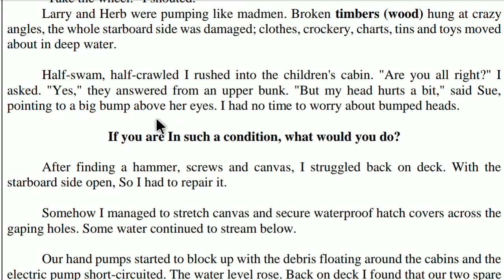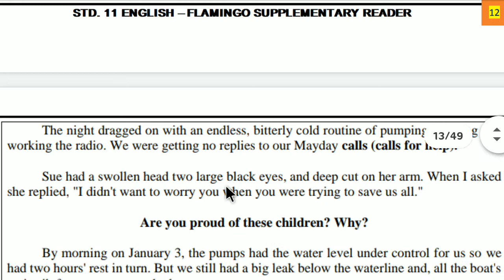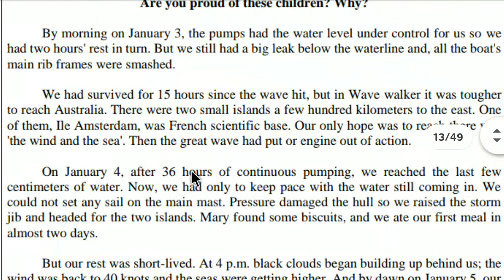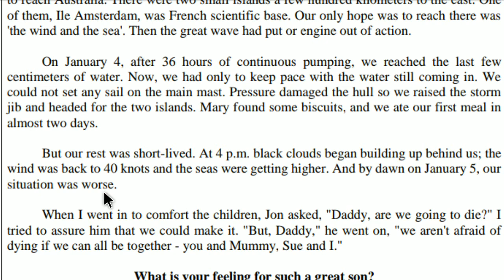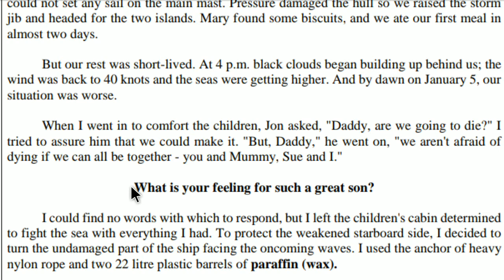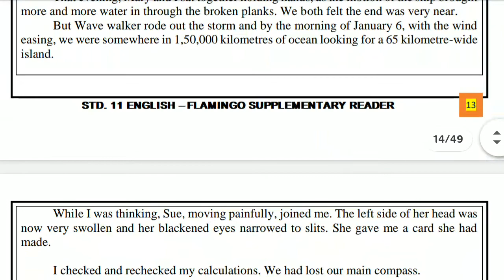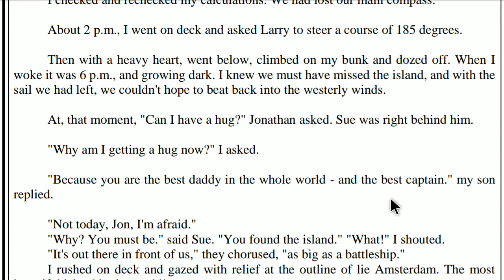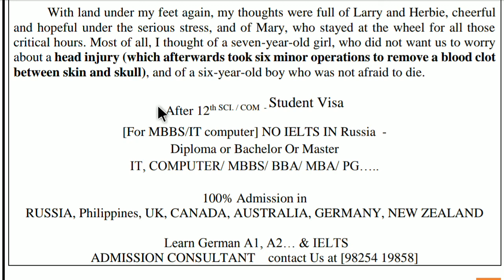If we are Together | Flamingo Read 7 |Part 2|Std. 11|English(SL)|Gseb Star Education SSGV Sup Reader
If we are Together, Flamingo Read 7 for Standard 11, English Second Language. Comment the topic names you want to learn in the future.

Hello Friends,
Welcome to our English Text & Grammar channel,

Gseb Star Education

The easiest method to Crack SSC/HSC - Board Exam & Competitive Exams.

Hope you are enjoying our online video lectures.

Please provide your valuable Feedback and Like video Because your Likes are Encourage us. 🙏